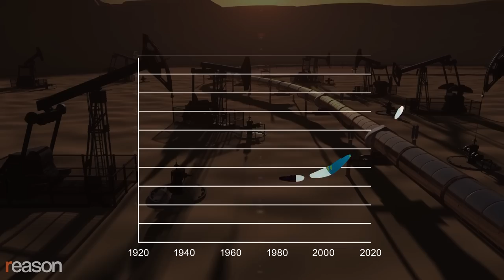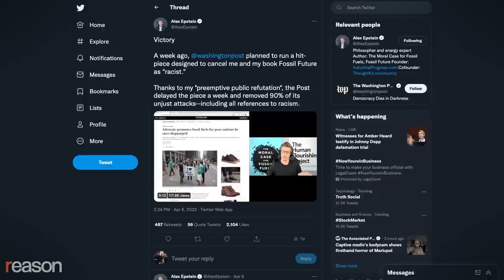We Can Survive Global Warming. But Not Without Fossil Fuels: Alex Epstein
Coal, oil, and gas have contributed to global warming, but we can deal with their impact while letting them bring billions more up to middle-class living standards.

Today's discussion of climate and energy policy is dominated by two overarching claims.

First, fossil fuels are causing catastrophic climate change that threatens the very existence of the planet. And, second, renewable forms of energy—particularly wind and solar—can easily replace oil, coal, and gas.

In his new book Fossil Future, Alex Epstein argues that neither of these statements is accurate. He notes that the number of people around the globe dying from climate-related events has plummeted by 98 percent over the past century and that wind and solar comprise just 3 percent of current global energy use. An immediate shift to renewables, he argues, would consign billions to poverty or death in order to stave off the impact of man-made climate change, the consequences of which have often been exaggerated and with which humans are equipped to deal.

Epstein, who is the founder and president of the Center for Industrial Progress, tells Reason about how he fought back against a hit piece in The Washington Post accusing him of racism by using social media to tell his side of the story and why he believes "human flourishing requires more oil, coal, and natural gas—not less"

Photos: John Englart/Flickr/Creative Commons; Stephen McCarthy/Collision/Sportsfile/Flickr/Creative Commons; Gage Skidmore/Flickr/Creative Commons; Gage Skidmore/Flickr/Creative Commons; Tbe/Dreamstime.com

Written and produced by Nick Gillespie; intro edited by John Osterhoudt; interview edited by Adam Czarnecki.